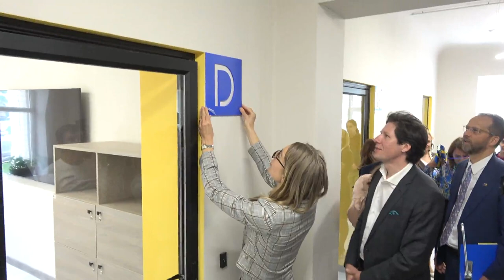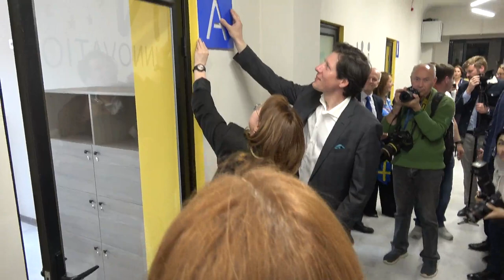Lansarea EU Innovation Centre Cahul - Inotek